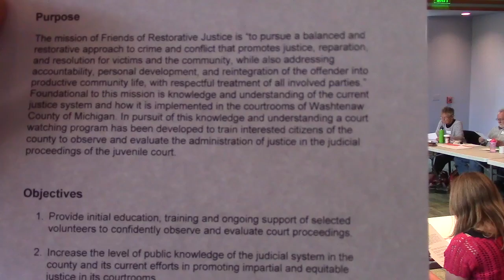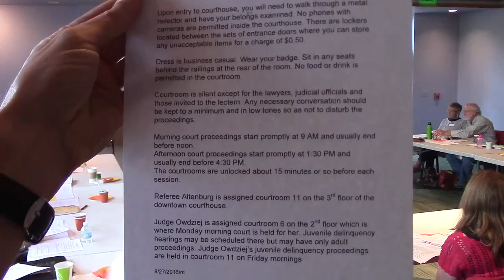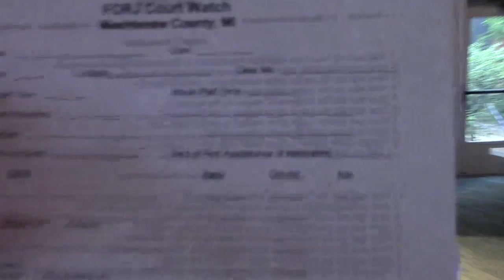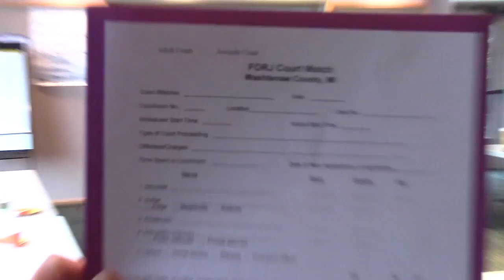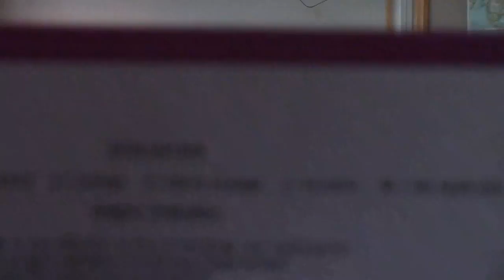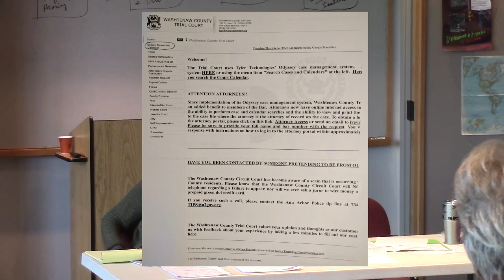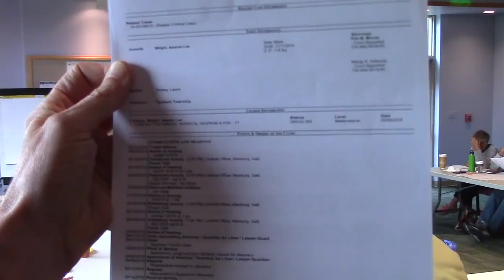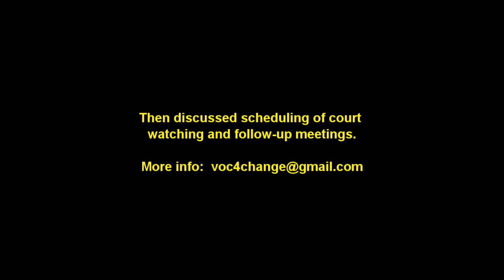Courtwatching Forms instructions, 9/28/2016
The earlier part of this workshop (see 2 other videos) was a talk by Frank Vandervort, University of Michigan law professor and co-founder of the Juvenile Justice Clinic, discussing history and issues of juvenile justice.